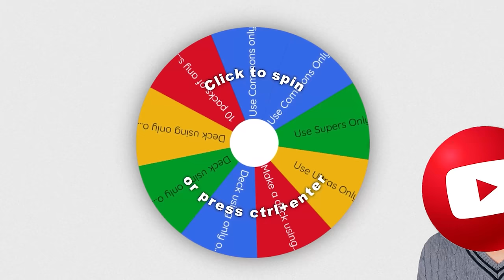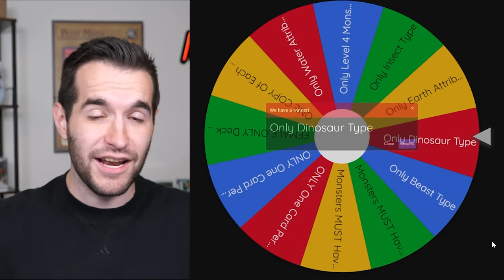This Old Yugioh Deck Is TROUBLE! | Wheeled GOAT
Credit to Deviant Art for the Custom Dekoichi card shown in the thumbnail.

RUXIN2023

➤TCGPlayer Link!